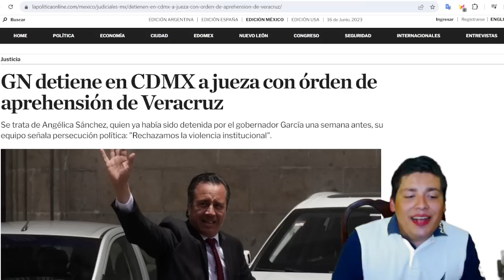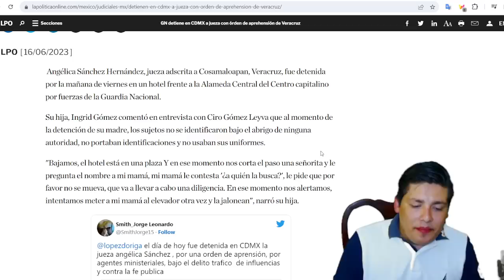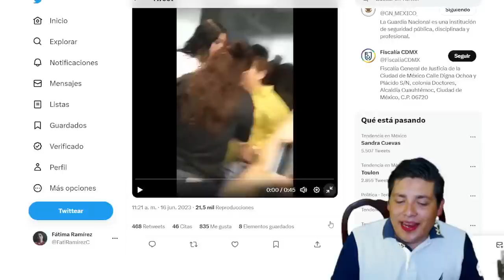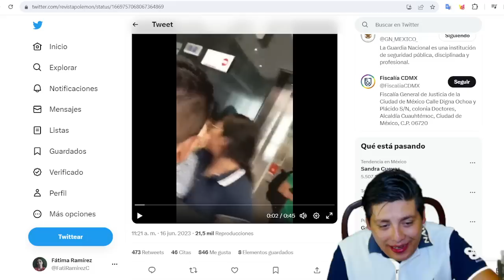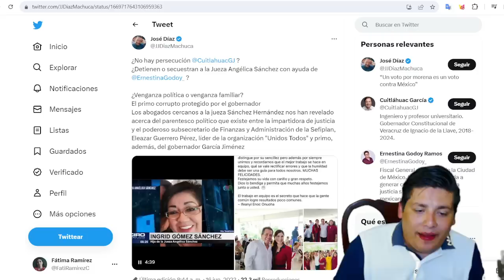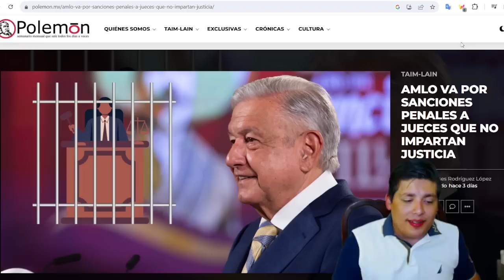LES CAYÓ LA GUARDIA NACIONAL‼️CAE JUEZA DE NORMA PIÑA ¡INICIÓ LA CACERÍA! ULTIMATUM.